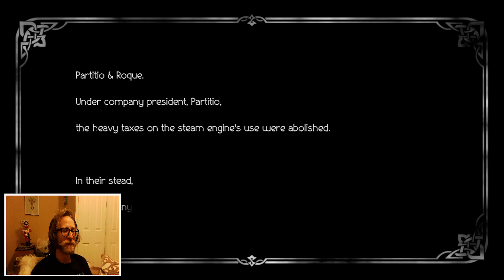Octopath Traveler II: Part 32 - Partitio the Merchant; Chapter 4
Thanks for the rights, Mr. Roque!

Twitch.tv/wavedog23
Twitter.com/wavedog23